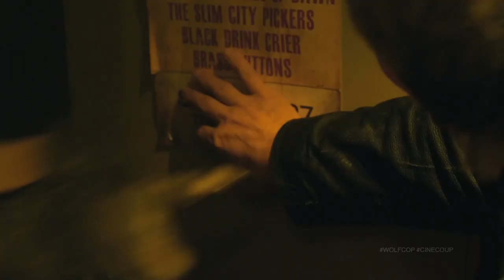WOLFCOP - Official UK Trailer - Here Comes The Fuzz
The plot concerns an alcoholic small town cop who transforms into a werewolf after being cursed; he still possesses his human intelligence in wolf form and continues his work as a police officer even in wolf form. WolfCop was released to UK DVD and Blu-ray on 13 October 2014.

Witness The Fuzz Now